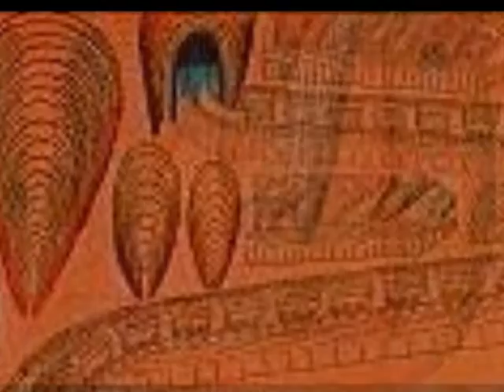Psycho- Psycho Waltz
"Montage Fatal" "Psycho waltz"
"Psycho"
1982

pictures by: MARTIN RAMIREZ